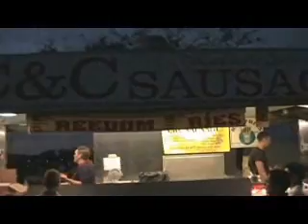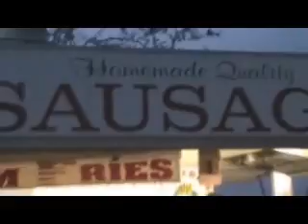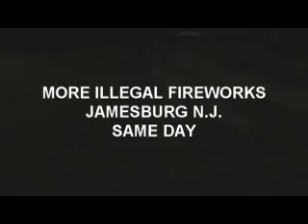4th of july fireworks jamesburg n.j. 2009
4th of july fireworks at jamesburg new jersey 2009. you can download this video at my on page 3

Make FREE Money From Home Now With Instant Payday Network. This is how i make money online and it's 100% free to join!!! No membership fees "EVER"